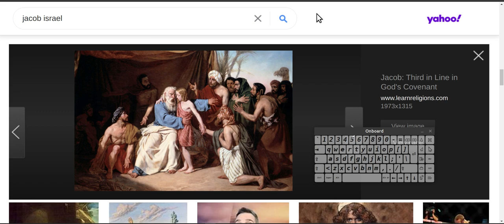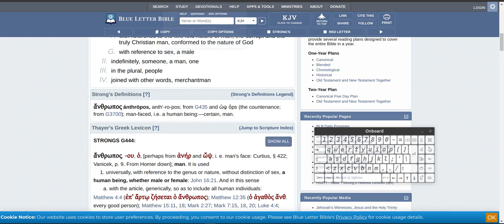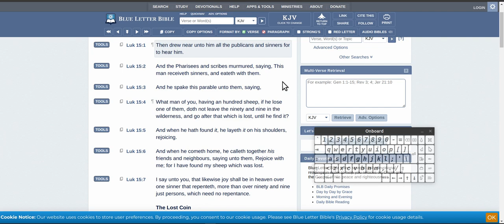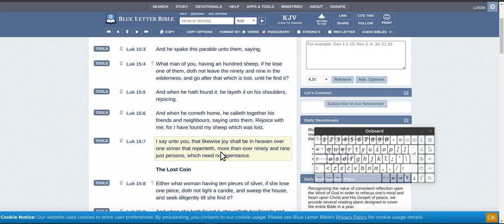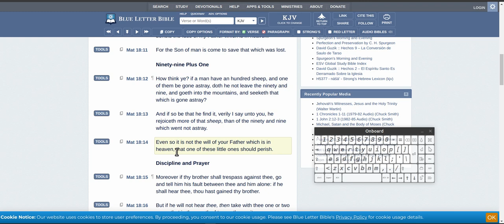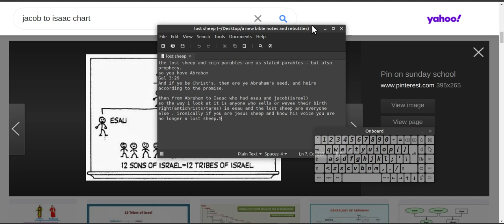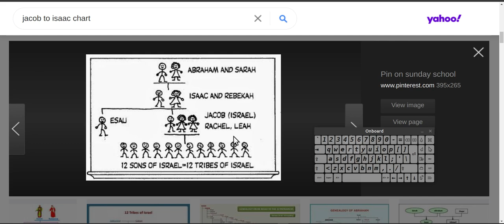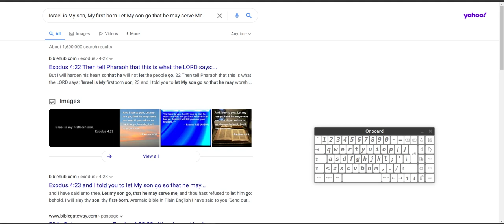Who are the lost sheep of Israel? Bloodline?